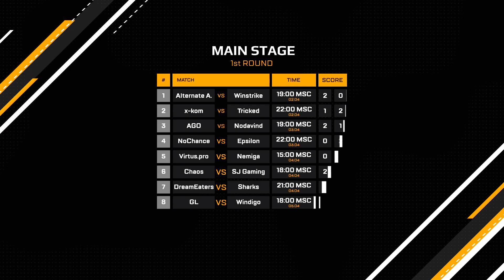(RU) Dreameaters vs Sharks Esports | Loot.bet/CS S2 | map 1